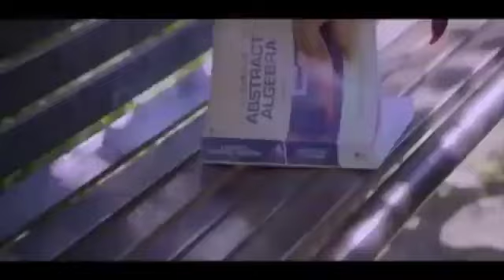Hindi_Sad_Songs_-_प्यार_में_बेवफाई_का_सबसे_दर्द_भरा_गीत_|_हिन्दी_दर्द_भरे_गीत_|_90s_Evergreen_Songs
#90's_सदाबहार_पुराने_गाने_🎶🎶🎶अलका_याग्निक_उदित_नारायण_लता_मंगेशकर_💓कुमार_सानू(360p).mp4l
01-हर दिल जो प्यार करेगा।
02-हम यार है तुमाहरे
03-कितना प्यारा है ये चेहरा
04-हां मैंने भी प्यार किया है
05-तेरे नाम हमने किया है
06-हम तुमसे हुआ है प्यार
07-तुमसे मिलना
08-ऐ मेरे हमसफ़र
09-देखने वालो ने
10-दिल लगा लिया मैंने
11-गोरे गोरे मुखड़े पे
12-आज कहना जरूरी है
13-दिल में है प्यार
14-दिल में दर्द सा जगा है
15-दिल दिल दीवाना
16-जो भी कसमें खाई
17-हम तो दिल से हारे
18-टिप टिप बरसा पानी
19-कहो ना प्यार है
20-मेरा मन।

1994,s_Superhit_Hindi_Movie_Songs_(Kumar_Sanu_&_Alka_Yagnik(240p).mp4
Best_Of_((_80,s_90,s_))_Kumar_Sanu_&_Alka_Yagnik_-_सुपरहिट_पुराने_गीत(360p).mp4 /
अलका_याग्निक_उदित_नारायण_लता_मंगेशकर_कुमार_सानू_
Songs List
01-आएगी हर पल तुझे मेरी याद
02-क्यों किसी को
03-चांद से पर्दा कीजिए
04-तारों का चमकता गहना हो
05-सातों जन्म में तेरे
06-दो अनजाने अजनबी
07-किसी से तुम प्यार करो
08-हम तुमको निगाहों में इस तरह
09-आंख है भरी भरी
10-भीड़ में तन्हाई में
11-आएगी हर पल तुझे मेरी याद
12-ऐसा देश है मेरा
13-चाहा तो बहुत
14-चोरी चोरी चुपके चुपके
15-ए काश के हम
16-अरे रे अरे यह क्या हुआ
17-मेरी महबूबा
18-हम ऐसे करेंगे प्यार
19-चाहा तो बहुत
20-दिल का आलम